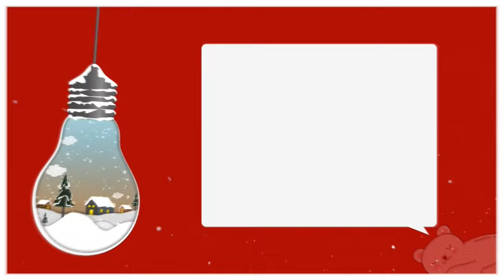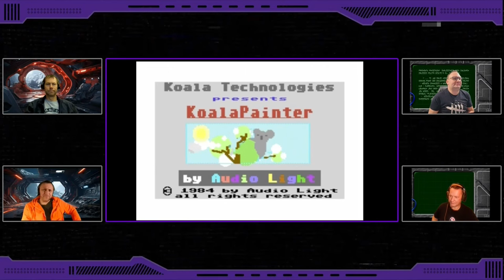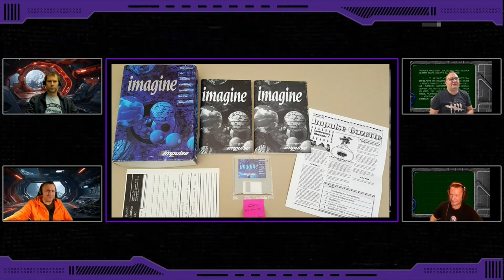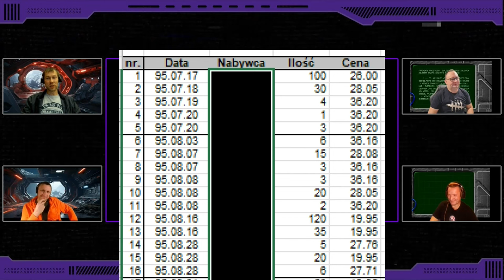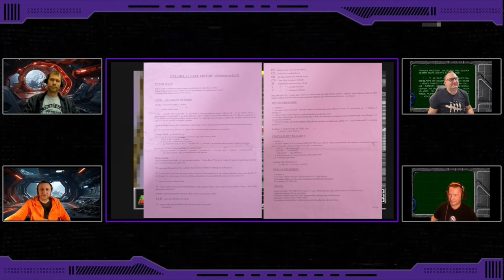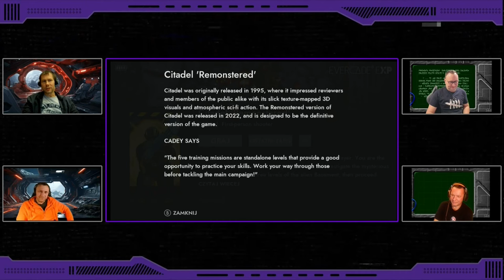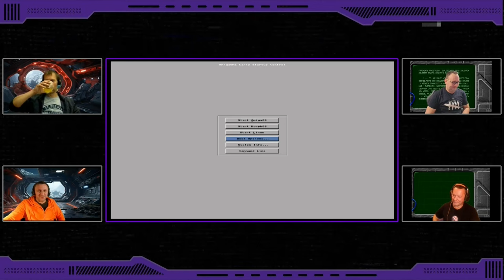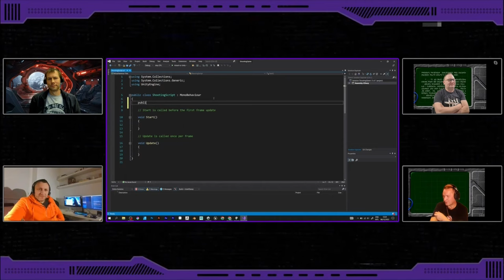AmigaBezŚciemy - 13 - Wywiad z autorami gry Cytadela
00:00:21 Intro
00:01:53 Przywitanie z gośćmi
00:03:38 Początki z komputerami i demoscena
00:16:40 Blix
00:17:41 Cytadela
01:03:00 Tridonis
01:10:14 Ja Jestem
01:11:53 Cytadela na nowych konsolach
01:15:18 AmigaOne X5000 & AmigaOS 4.1
01:20:26 Aktualne projekty
01:26:16 Urywki z dogrywki